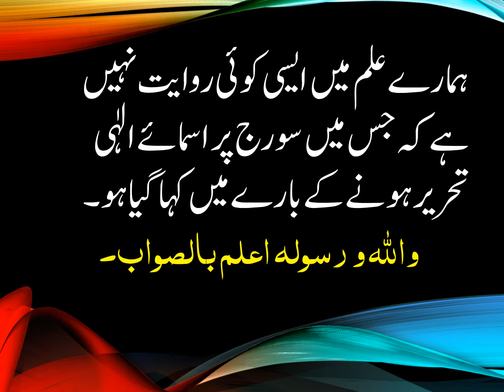KIA SURAJ PAR ASMAYE ILAHEE TEHREER HAIN?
کیا سورج پر اسمائے الٰہی تحریر ہیں‌؟

کیا یہ سچ ہے کہ سورج پر بھی اللہ تعالی کے کچھ نام لکھے ہوئے ہیں؟

ہمارے علم میں ایسی کوئی روایت نہیں‌ ہے کہ جس میں‌ سورج پر اسمائے الٰہی تحریر ہونے کے بارے میں کہا گیا ہو۔